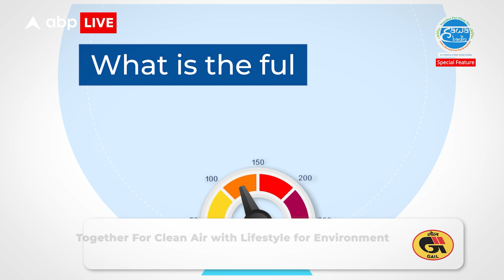Youth for CleanAir: How Young India is TogetherForCleanAir with Lifestyle for the Environment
HawaBadlo, an initiative of GAIL India Ltd seeks active citizen participation to champion the cause of clean air for a healthier tomorrow. ABP Live spoke to the young, college students in Delhi NCR to test their Eco-IQ and spread awareness regarding the necessity to get together for clean air by lifestyle change for the environment. @HawaBadlo @Gailindia